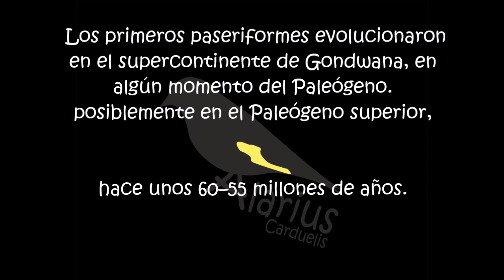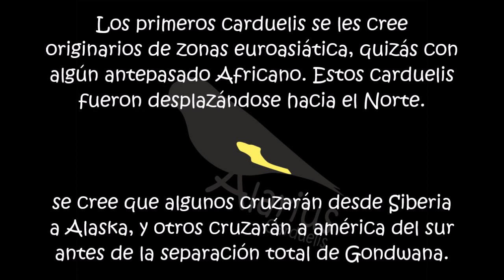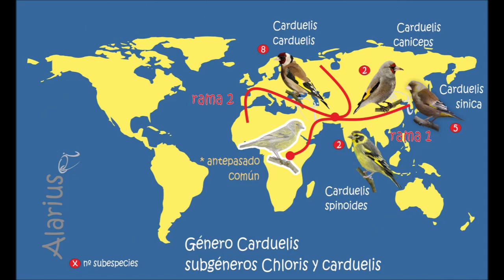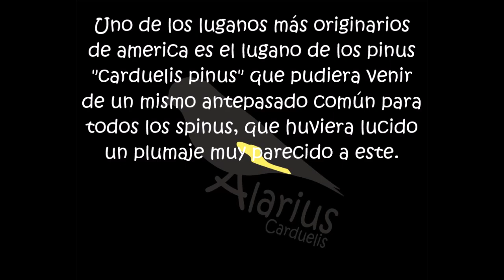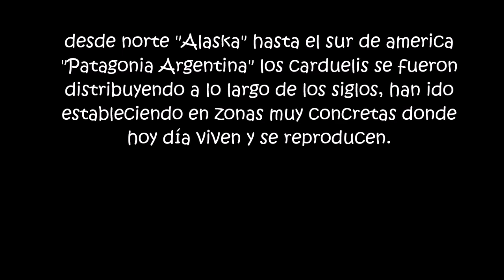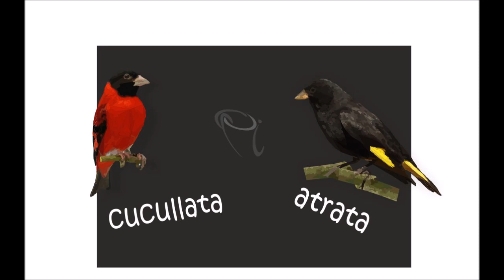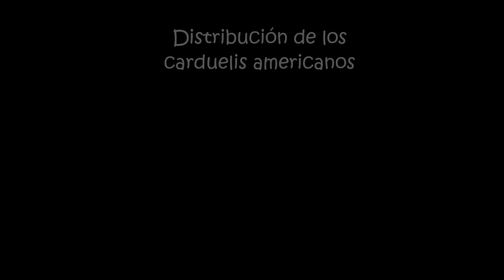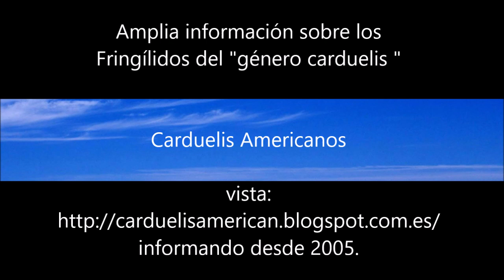La Evolución de los carduelis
La Evolución de los carduelis contada con imágenes y pequeños video. desde sus orígenes , años críticos de capturas masivas, cría en cautividad y planes de recuperación de especies.